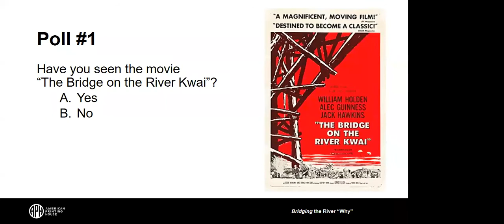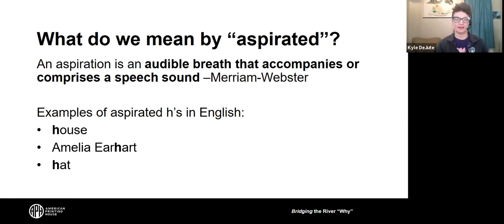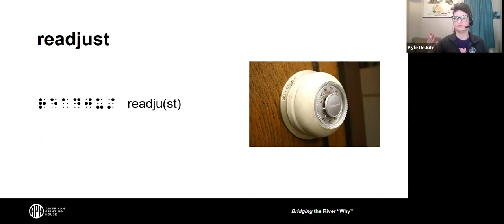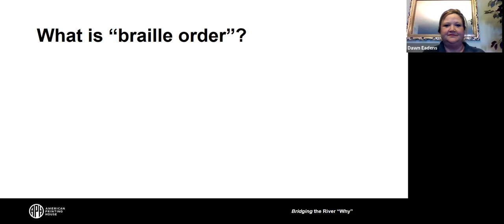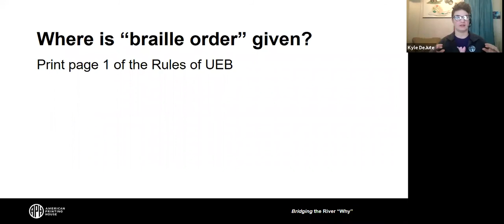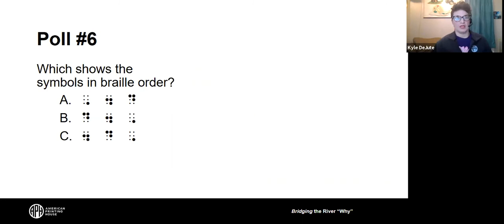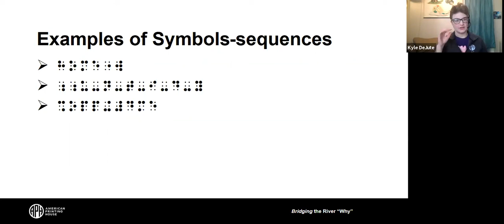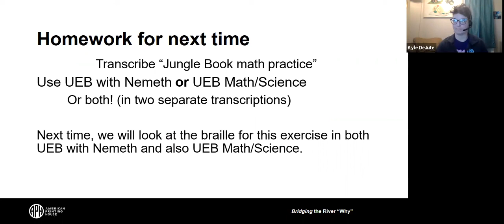BRIDGING the River “Why”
Continuing the “Come back to me, braille!” series, we will discuss the UEB concept of “bridging” as well as principles for making braille contraction decisions. We will explain braille order and grade 1 mode. And we’ll dance!

Instructor:  Kyle DeJute

Instructor’s Title:  Braille Trainer

Instructor:  Dawn Eadens

Instructor’s Title:  Digital Textbook File Developer

Primary Core or ECC Area:  Compensatory Skills (specifically, braille)

Target Audience:  transcribers, teachers of the visually impaired, paraprofessionals who know braille, prison braille groups

Pre-requisite knowledge:  at least basic braille knowledge, completion of at least a “braille 101” course is a plus

Lesson Plan Goal:  Explore foundations of UEB rules for contraction

Learning Objectives:

1) identify which contraction is prohibited from bridging a word’s prefix and root [ea]

2) explain what an aspirated h is and how it can affect braille transcription

3) describe where to find “braille order” in the Rules of UEB

4) define a “symbols-sequence”

5) explain what is meant by “When in doubt, contract”

6) explain why a grade 1 symbol indicator must be used between a digit and any of the lowercase letters a-j immediately following that digit

Materials Needed:  n/a